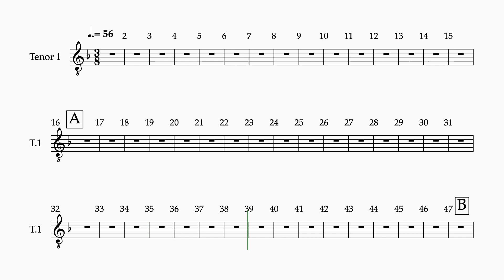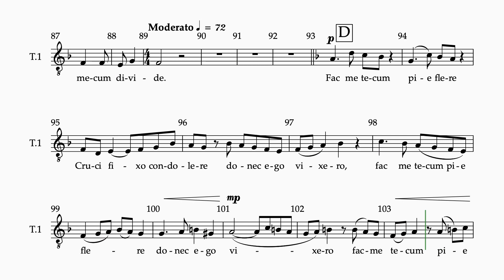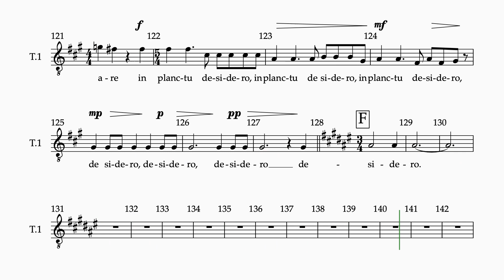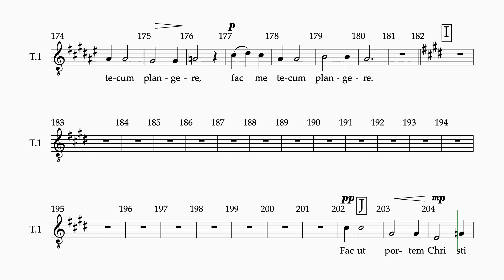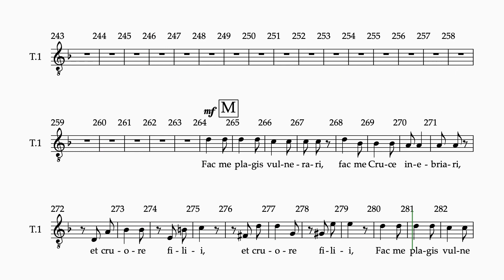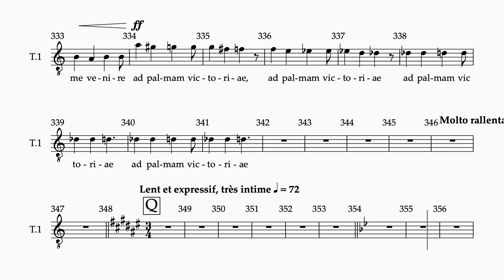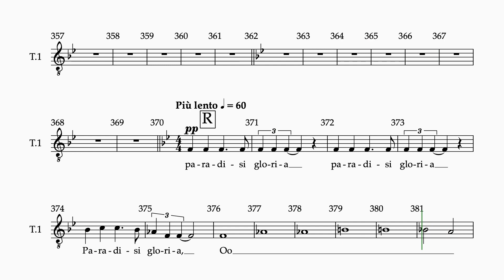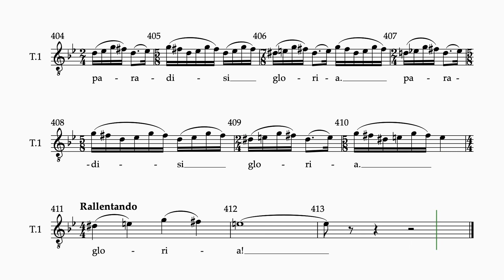Leavitt Stabat Mater- 2nd part -1 staff- tenor 1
Rehearsal video for "Stabat Mater" by Paul Leavitt
Second part (lines 12-20)
Orchestral accompaniment
1 staff
tenor 1